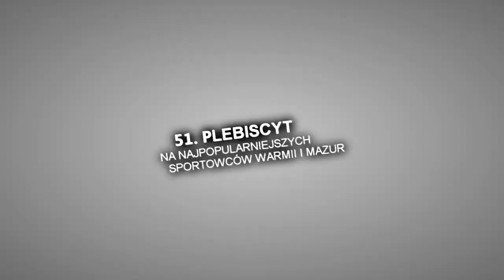Monika Pietkiewicz - najpopularniejszy sportowiec w głosowaniu SMS